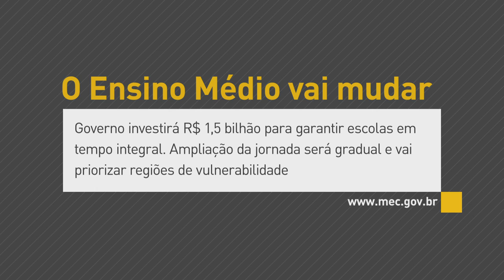Governo federal vai investir R$ 1,5 bilhão nas escolas em tempo integral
Interprogramas - 30.09.16: Você sabia que o ensino médio vai mudar?  O governo federal investirá R$ 1,5 bilhão para garantir escolas em tempo integral. A ampliação da jornada será gradual e vai priorizar as regiões de vulnerabilidade ou com baixos índices de renda familiar.